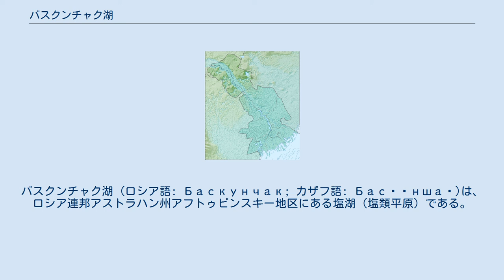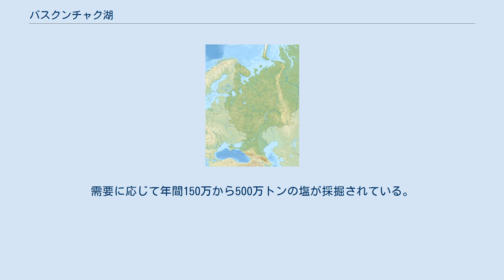バスクンチャク湖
バスクンチャク湖 (ロシア語: Баскунчак; カザフ語: Басқұншақ)は、ロシア連邦アストラハン州アフトゥビンスキー地区にある塩湖（塩類平原）である。
ボグド・バスクンチャク自然保護区の一部である。
 地元に住むカルムイク人にとって神聖な土地である。
ヨーロッパにおける数少ない三畳紀の保存状態の良い化石を産する土地である。
周囲の泥には死海の泥のような薬効があるとされている。
 8世紀以降、塩が採掘されシルクロードで取引された。
 1960年から1963年にかけて、環状サーキットが設置され、ソビエト連邦における自動車の速度記録車ピオネール 2Mなどの連邦最高速度記録が達成された。
しかし、塩の採掘量増加と水・地質学的理由により速度記録を得られる条件を満たせなくなり、アメリカ合衆国ユタ州にあるボンネビル塩類平原のような最速記録を得るのに適したサーキットが失われた。
 20世紀において、湖から採れる純粋な塩（NaCl 99.8％）はロシア国内総塩生産の80％を占めている。
需要に応じて年間150万から500万トンの塩が採掘されている。
1884年に塩を運ぶための鉄道が開業した。